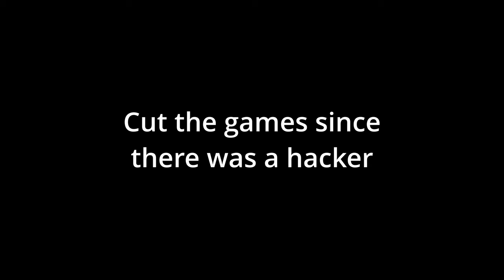So I Ran into my First Hacker... (Siege Quick Matches with Friends)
Playing Siege With my Friends!